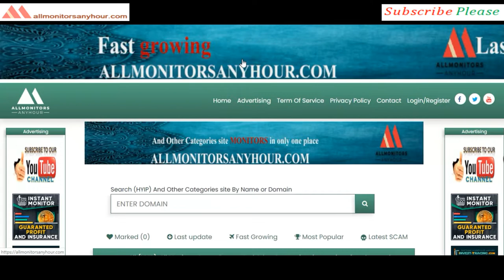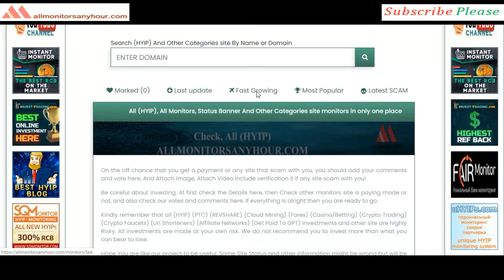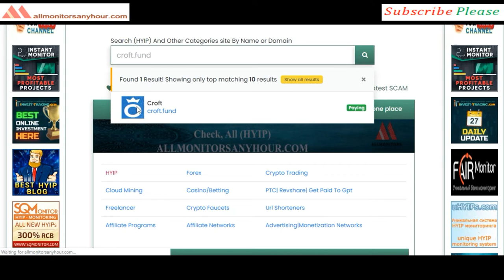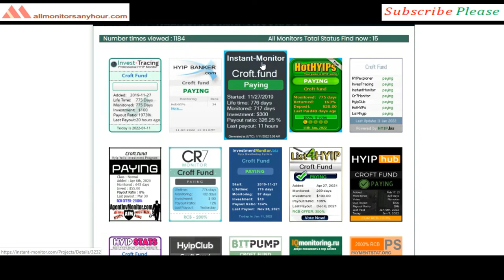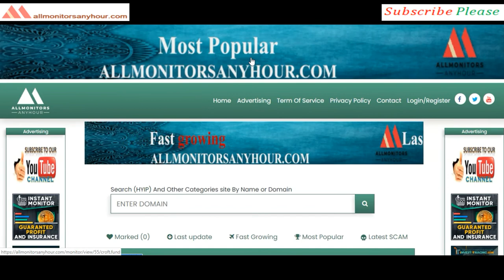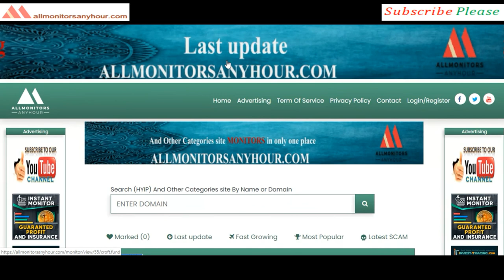Croft.fund , Reviews Paying Or Not Paying ?